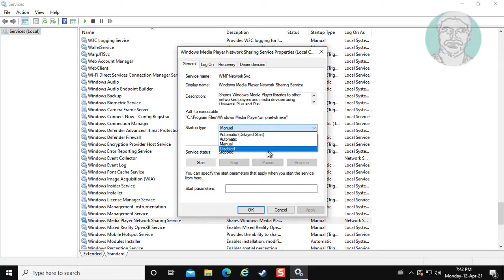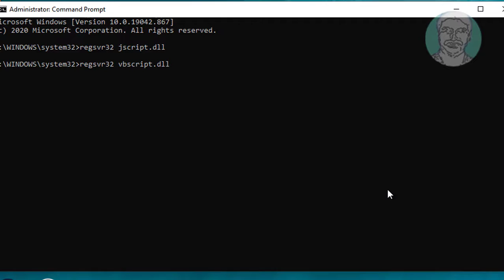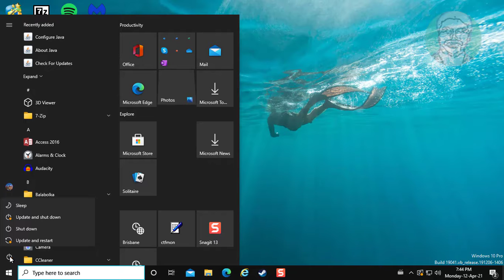Fix Windows Media Player "Server Execution Failed" Error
This Tutorial helps to Fix Windows Media Player Server Execution Failed Error